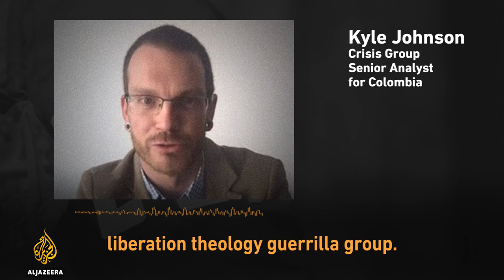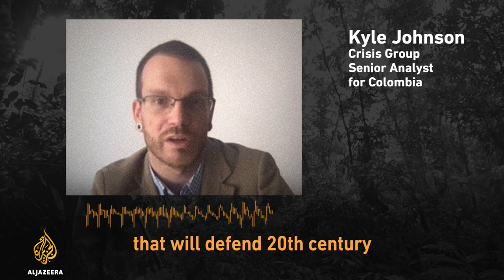Who are Colombia's ELN, the National Liberation Army?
The National Liberation Army, abbreviated as ELN in Spanish, emerged in the 1960s, at the end of a period of political conflict known as La Violencia.
Here's a look at the story of the ELN.